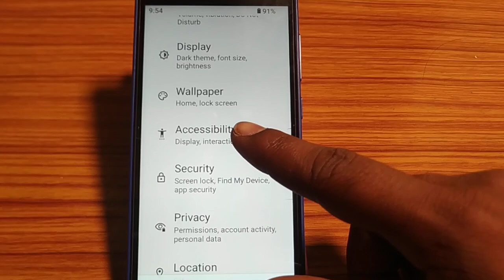how to turn on accessibility menu,accessibility menu on kaise karen Lava z21